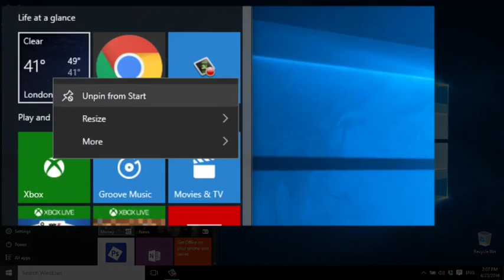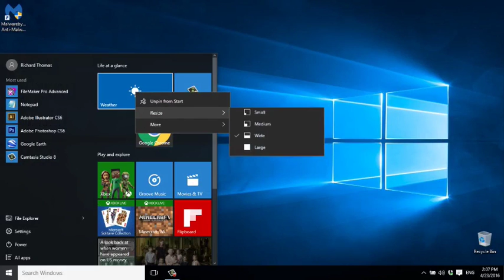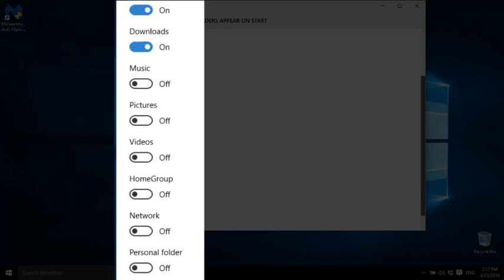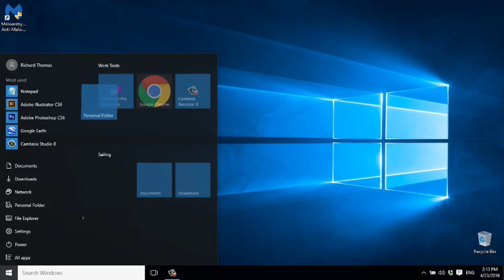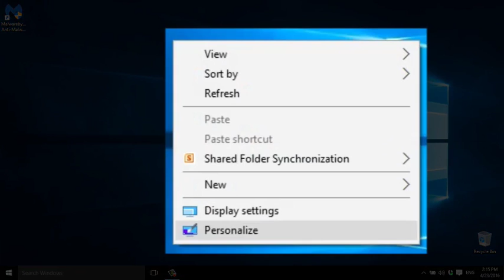💻Customize Windows 10 "Life At A Glance" Start Menu🤓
Have you taken the time to set up the Windows 10 "Life At A Glance" start menu? One of the great aspects of Windows 10 is that it is highly customizeable. If you spend a lot of time on your computer than it will save you time and energy to customize your desktop and start menu around your workflow. Still, this is one thing that usually goes overlooked due to busy schedules or the lack in knowledge of how to customize the Windows 10 interface. We have created this video to walk you through the process of customizing the start menu, "life at a glance" and also the desktop background. The Windows 10 "Life At A Glance" menu comes configured with advertisements and general features that you are unlikely to use. You can customize the size, shape and location of each of these tiles. You can add any additional tiles that are important to you and delete the ones that do not matter. Similarly, with the start menu, you can customize the information that is shown there.
eTop Technology, Inc. offers a wide range of IT Services to businesses in the Southern California area. We are here to help!

eTop Technology, Inc.

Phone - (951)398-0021